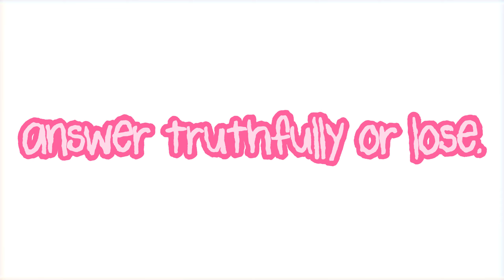CAN YOU SPEAK CHINESE?🗣️ (Meme Minigame Animation)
this is canon?😊

characters:

🌈rainbow (pink dinosaur)
🩺dr papa madio (your doctor dad)

minigame rules: answer truthfully or lose.